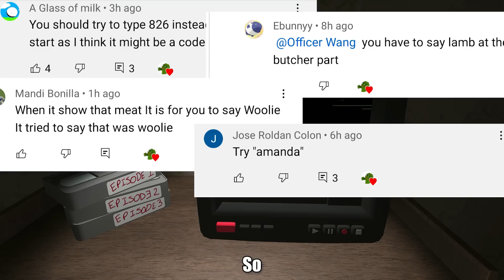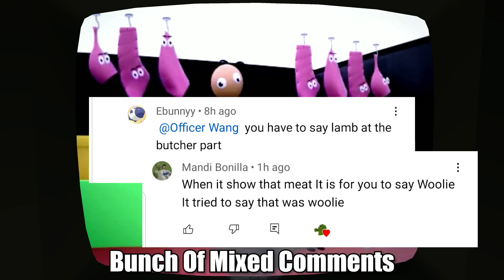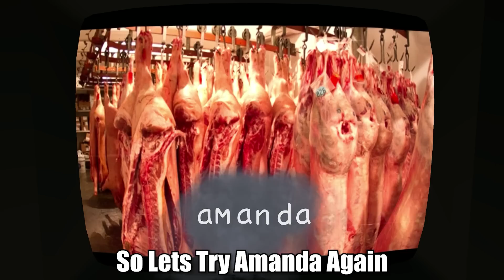Finding New NEW SECRETS?! - Amanda The Adventurer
SORRY FOR ALL THE TYPOS!!
Can WE Find And New Secrets In Amanda The Adventurer? I Took To The Comments Of My Last Video To Find Out And Tested Some Of You're  Theory's To See What We Could FIND!!!
Thank You All So Much For The Support It Means So Much To Me!!
If You Have Any Video Suggestions Or Feedback Please Leave Them In The Comments!